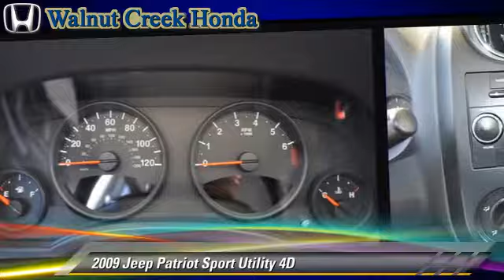Walnut Creek Honda, Walnut Creek CA 94596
Walnut Creek Honda

- used, Accord, Civic, CR-V, Fit, Pilot, Walnut Creek, Contra Costa County, Pleasant Hill, Concord, CA

[DFIN:2:2132596:I:B46252EF:b36542685b9a]